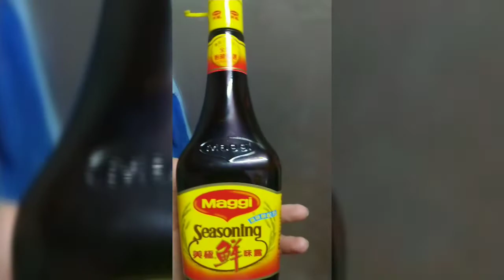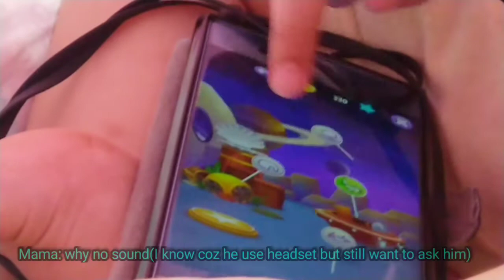My Sons Kill Joy Moment:我的儿子杀死欢乐时刻Hungry/ He took His Papa Fone and Headset.playtime/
我的儿子杀死欢乐时刻
饿了，他拿起爸爸的手机和耳机玩
with English narrations in video
Happenings in our bedtime...he got hungry when were about to sleep then after eating he took his papa fone and headset